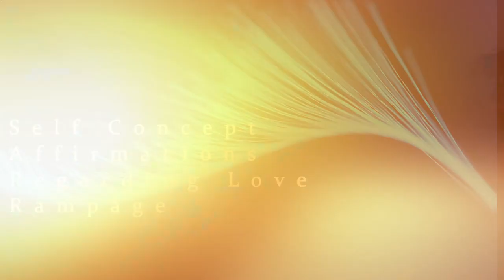Self Concept Affirmations Regarding Love Rampage!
In this video I am talking about powerful self love affirmations, that will help your sp come in much faster then before! You will not doubt your self worth ever again! Watch until the end so you don't miss out on anything.

IF THIS HAPPENS REPORT THE ACCOUNT BE CAREFUL OF SCAMMERS LOVES.

(Amazon) Manifest Everything Journal

Here's my discord I have a dedicated channels with different topics!

Lets have positive talks and maybe some gaming?

Law Of Assumption, Law Of Attraction, Affirmations, Manifest Specific Person, Live In Your End, Robotic Affirmations, Manifest Fast.